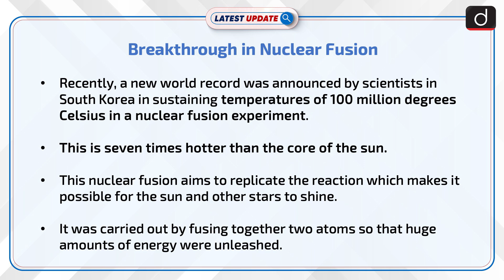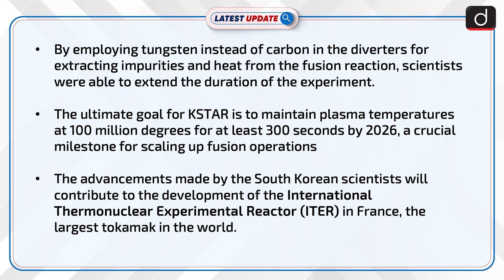Breakthrough in Nuclear Fusion | Latest update | Drishti IAS English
South Korean scientists achieve a new world record in nuclear fusion, sustaining temperatures of 100 million degrees Celsius for 48 seconds, paving the way for clean and limitless energy.

Dear Viewers,